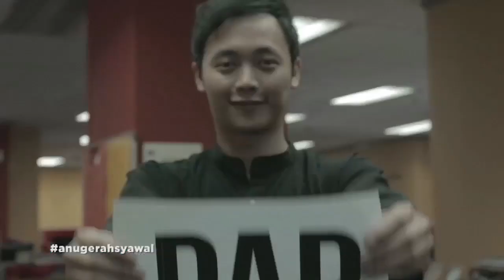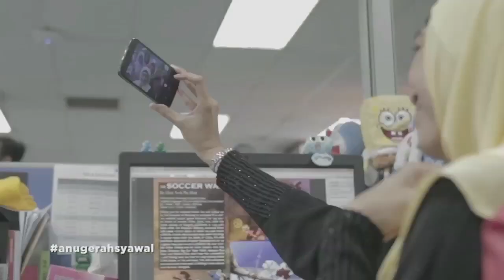Anugerah Syawal 2014 - Media Prima Berhad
SELAMAT HARI RAYA - MAAF ZAHIR BATIN!